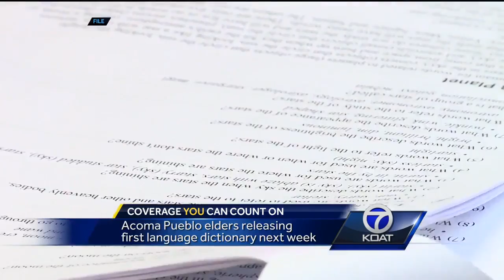Acoma Pueblo elders to release first language dictionary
The Acoma Pueblo is busy putting their entire language down on paper. They're releasing the first version of a dictionary next week.